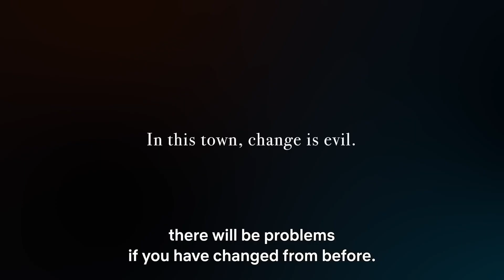I’m CONFLICTED About Maboroshi… | Netflix Anime Movie Review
'Maboroshi' is the latest film from director Mari Okada, which hit Netflix last month, and left me very conflicted...

TIMESTAMPS:
Intro | 0:00 - 0:24
My Excitement & Expecations | 0:24 - 1:13
Review | 1:13 - 4:11
Final Thoughts | 4:11 - 4:53
Rating | 4:53 - 4:57
Outro | 4:57 - 5:44